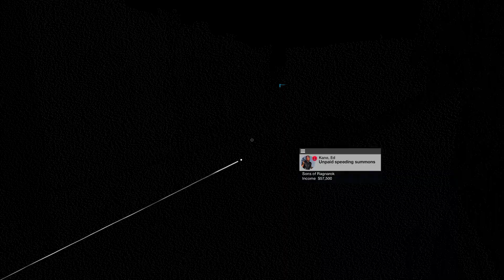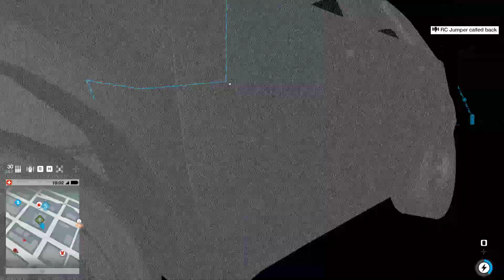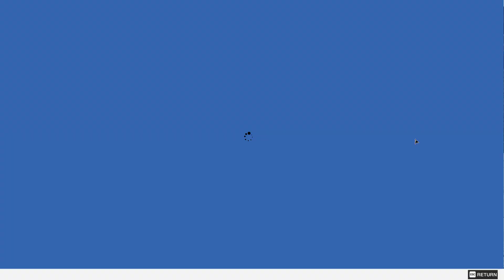Watch Dogs 2 (PC, Gold Edition) Walkthrough Part 15 / Research Points [1080p]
Also:

1:15 Mission intel: Ubistolen